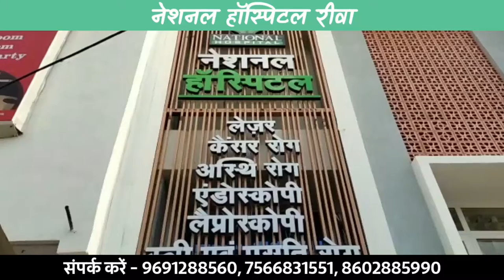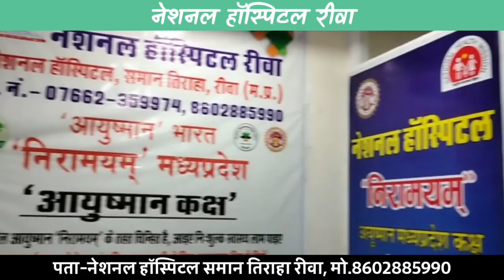🔻सतना- पोलिंग पार्टी को जिला निर्वाचन अधिकारी ने दी नसीहत, पोलिंग पार्टी हुई रवाना !